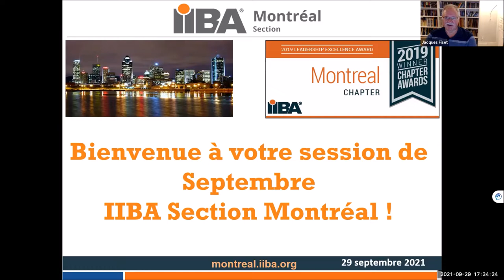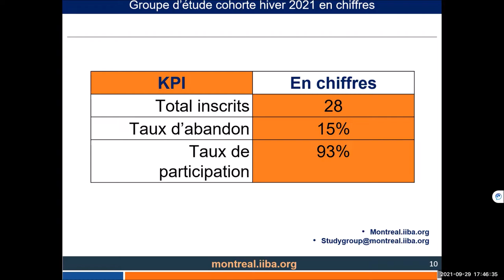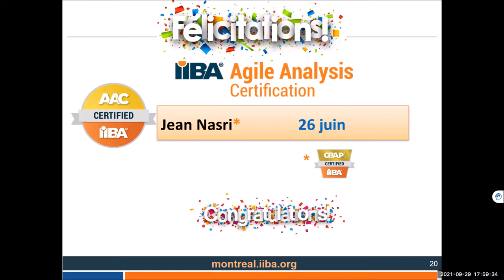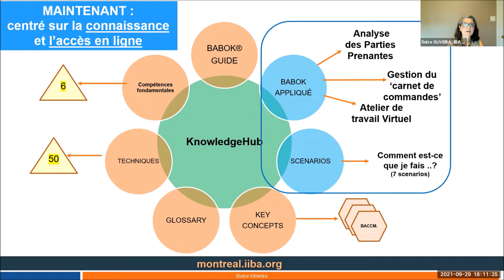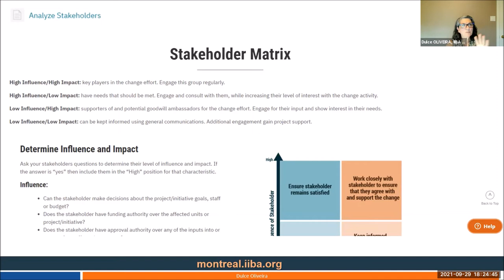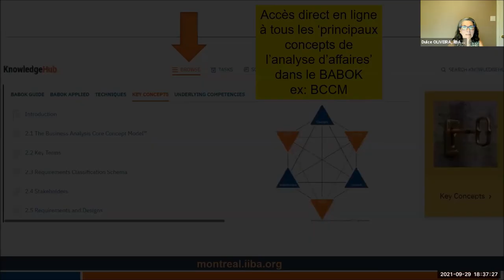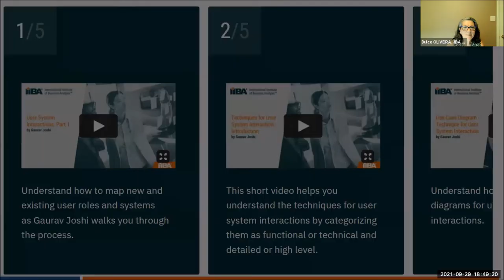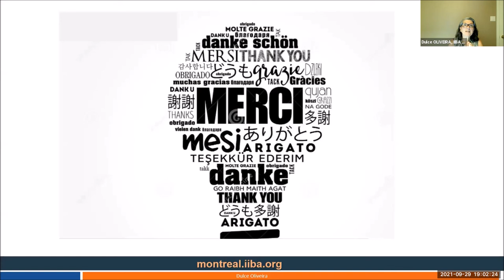Le «KNOWLEDGE HUB» : Du nouveau pour faire avancer votre carrière d'analyste d'affaires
Conférence mensuelle de la Section Montréal de l'IIBA
Le Knowledge Hub de l'IIBA
Dulce Oliveira